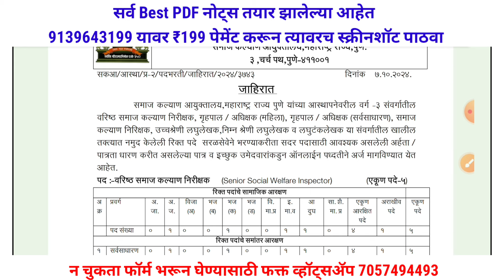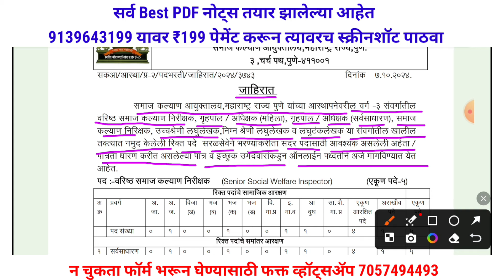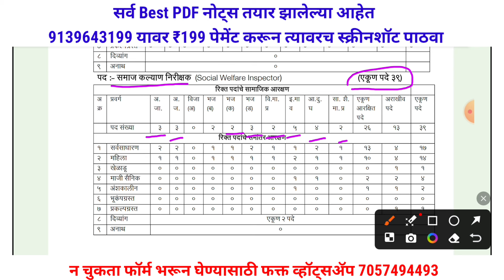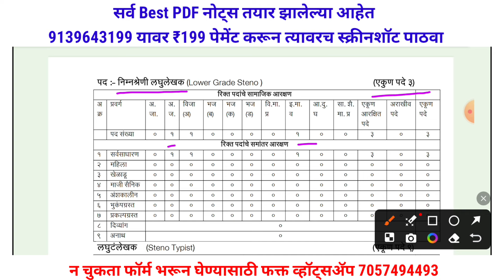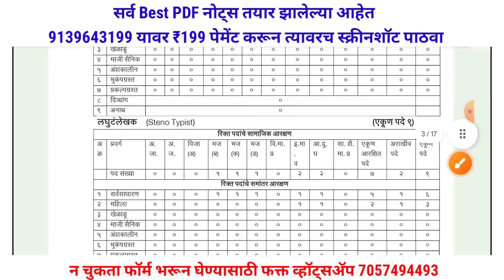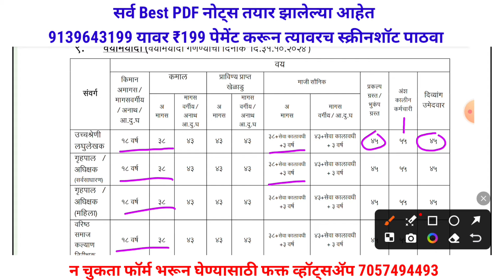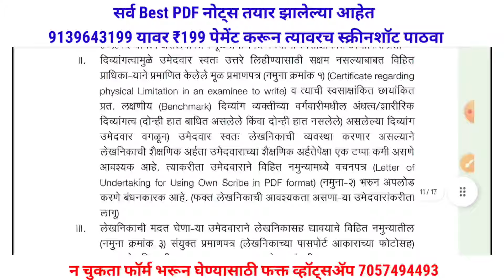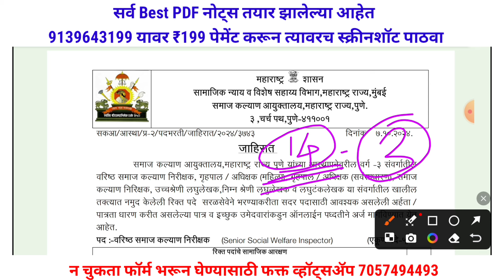समाज कल्याण आयुक्तालय भरती 2024 जाहिरात प्रसिध्द 🎉|| samaj kalyan vibhag bharti 2024